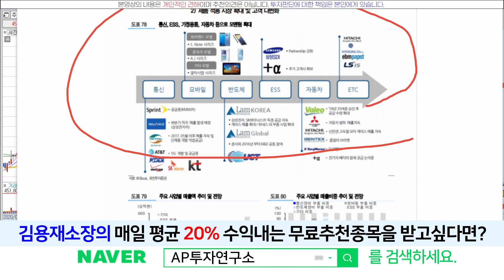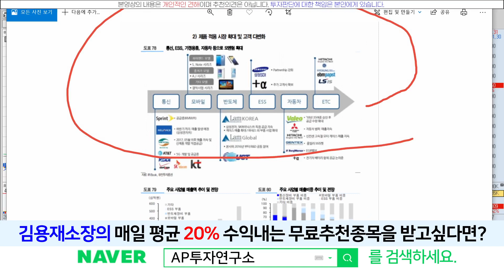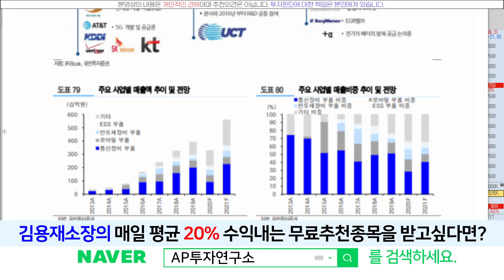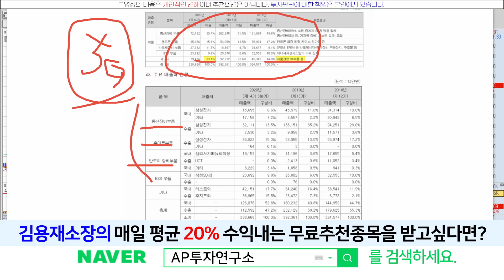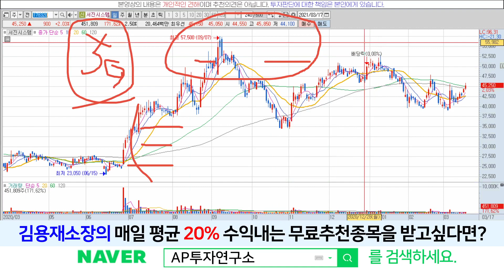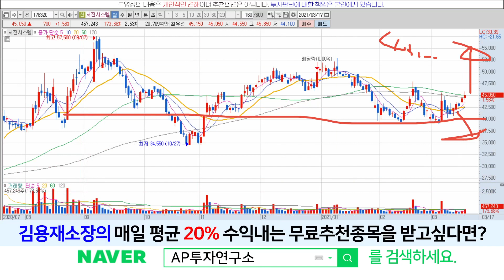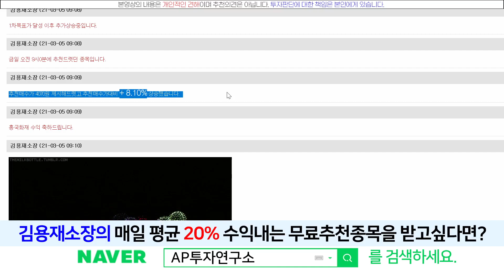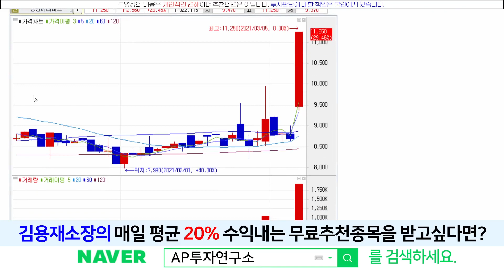서진시스템(178320) -대규모 전환사채 발행~! 하지만 매우 긍정적인 평가?